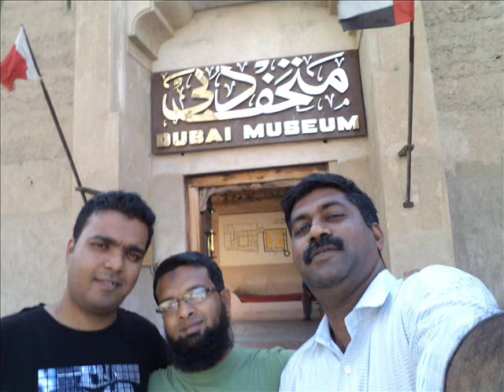DOSTI SANTOSH WAINGANKAR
Dedicated to Friends.